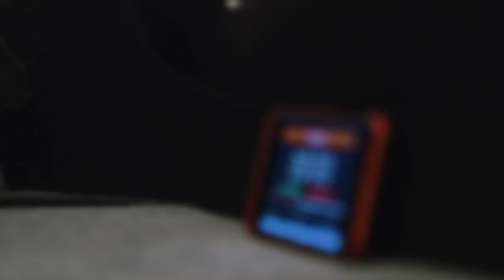UFC 222 Embedded: Vlog Series - Episode 5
On Episode 5 of UFC 222 Embedded, bantamweight Sean O'Malley weighs his options for Vegas entertainment then rewatches his opponent's last fight. Bantamweight Cat Zingano embraces her return to action with her longtime coach. Featherweight Brian Ortega prepares specifically for Frankie Edgar's striking style. Strawweight Mackenzie Dern trains at the UFC Performance Institute, where she crosses paths with her opponent Ashley Yoder. UFC 222 Embedded is an all-access, behind-the-scenes video blog leading up to the women's featherweight championship bout at UFC 222 on Saturday, March 3 on Pay-Per-View.